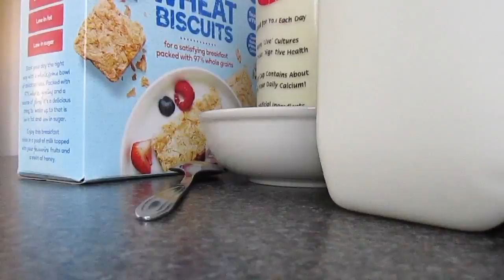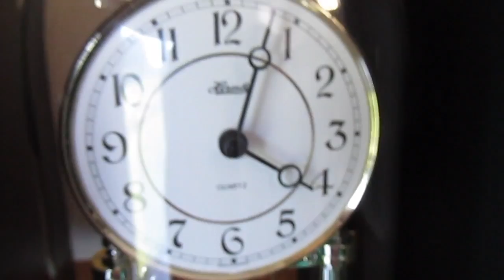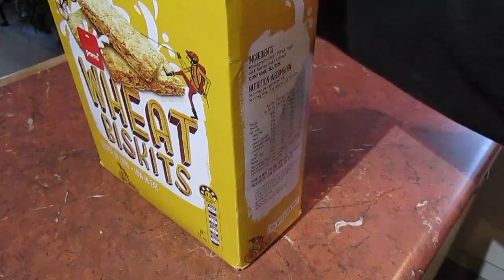From there to now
This video shows my progress I have made in the last 2 years of filmmaking.